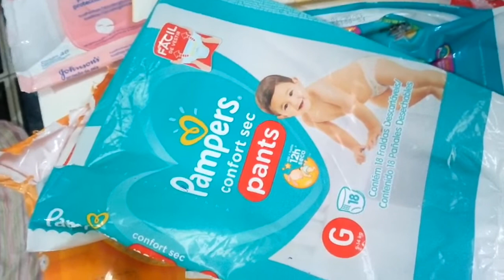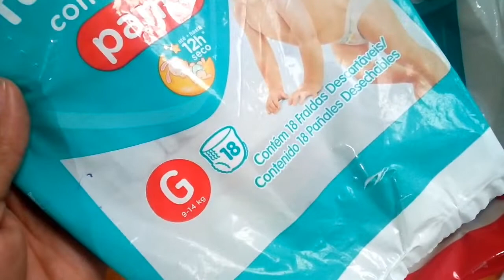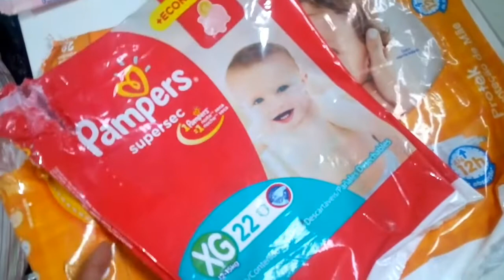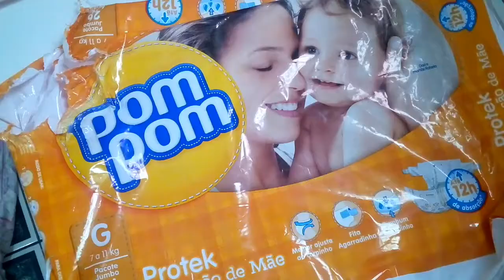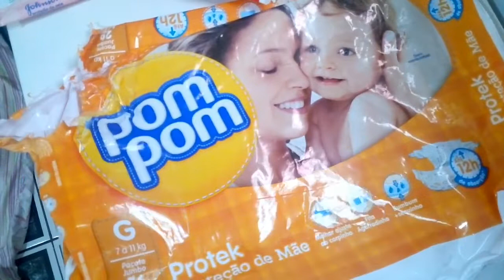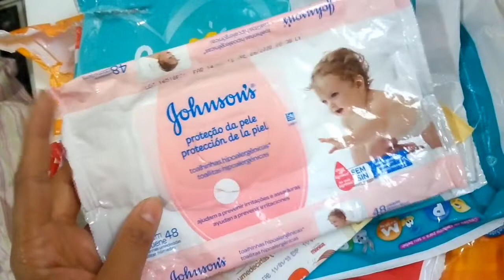ACABADOS DO BEBÊ - AGOSTO 2018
Sou a Nina, Mamãe da Ana Luísa,  Casada com o Thiago (Papai da Ana Luísa) Fotografa e Dona de casa!!

E NOS SIGAM NO INSTAGRAM!

Beijos